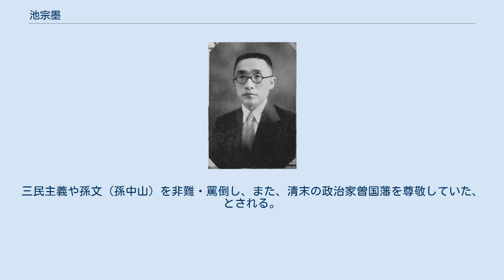池宗墨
池 宗墨（ち そうぼく）は中華民国の政治家・教育者。
冀東防共自治政府の秘書長で、後に第2代行政長官となった。
 日本に留学し、東京高等師範学校、明治大学を卒業している。
帰国後は、浙江省首席督学官、北京高等師範学校教授、尚志大学教授、北京中学校長、廈門師範学校校長などを歴任した。
1925年（民国14年）、中国銀行鄭家屯分行行長に任ぜられる。
さらに通成紡績公司経理も担当した。
 1935年（民国24年）、池宗墨は、河北省の薊密区行政督察専員公署秘書長に任ぜられた。
同年11月に冀東防共自治委員会（翌月、冀東防共自治政府に改組）が成立すると、殷汝耕政務長官と同郷の誼からその秘書長に就いた。
 1937年（民国26年）7月29日、通州事件が勃発、殷汝耕も反乱軍に一時捕らえられる事態が起きた。
殷は混乱の中で辛うじて脱出、北平に逃げ込んだが、反乱軍との関係を日本軍に疑われて拘束されてしまう。
そのため同月31日、公務で不在だったため難を逃れていた池宗墨が、政務長官代理に任命された。
池は、通州事件の事後処理にあたり、また、政府所在地を通県から唐山に移した。
 翌1938年（民国27年）1月30日、冀東防共自治政府は王克敏が率いる中華民国臨時政府に併合され、領域は河北省に編入された。
池は2月5日に行政委員会参議（特任官）に起用され、さらに4月には北支産金株式会社の子会社・河北採金有限股份公司で董事長となっている。
汪兆銘政権でも1945年（民国34年）5月に労工協会理事長を務めた。
 日本敗北後の1945年（民国34年）12月5日、池宗墨は狂人を装うも虚しく潜伏先の北平で逮捕されている。
まもなく国民政府から審問を受け、池は漢奸の罪により極刑の判決を下されたが、実際には国民政府統治下での執行は無かった。
中華人民共和国成立後の1951年5月20日、北京市人民政府から改めて反革命罪などで死刑判決を言い渡され、直ちに執行された。
享年62。
 池宗墨は孔孟思想と王道政治論の信奉者であり、徹底した国民党嫌いであったとされる。
三民主義や孫文（孫中山）を非難・罵倒し、また、清末の政治家曽国藩を尊敬していた、とされる。
殷汝耕同様、日本語に巧みであった。